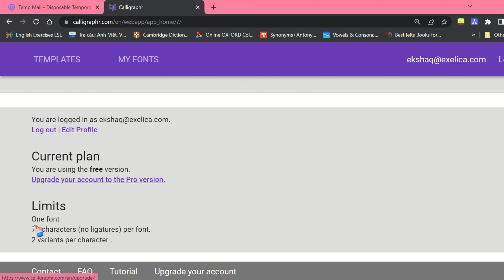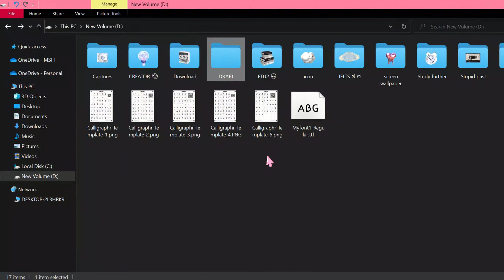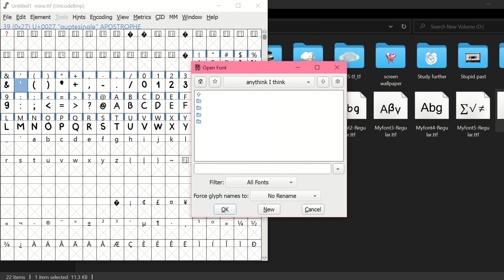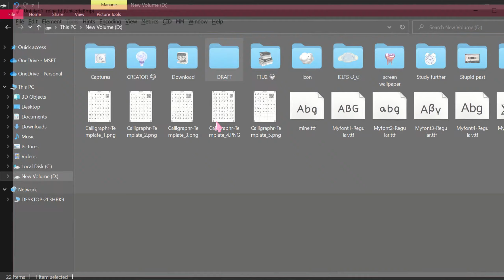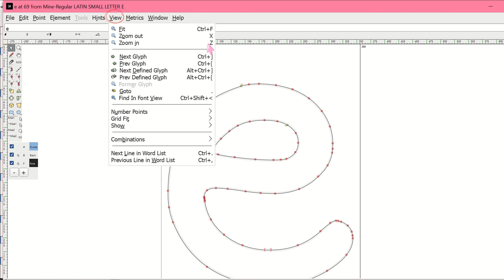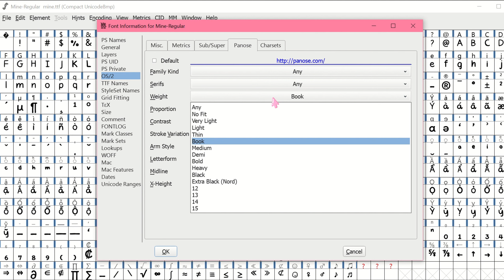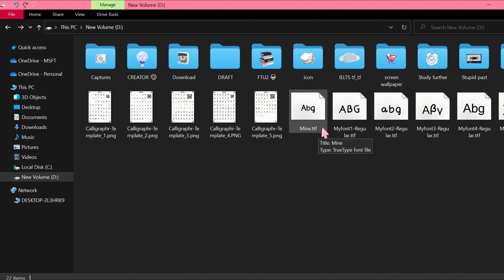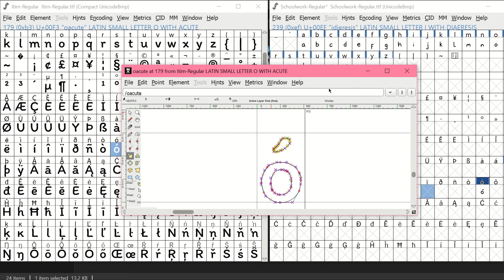How to make your own handwriting font for FREE (more than 400 words) | Aesthetic notes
The tea I'm spilling in this video is all the basic and important stuff I've learned through extensive research and experimentation. I hope you find it useful.

It's free, but it ain't easy. If you want a fire result, you gotta put in some work. I'm always here to help 🤗
More about me:
Thanks so much for music 🎵